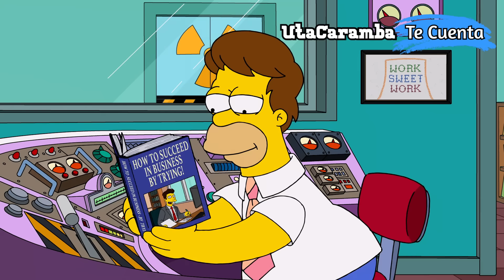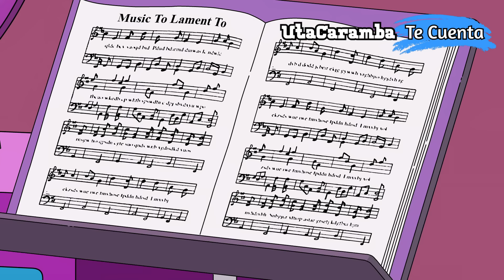Los Simpson Homero Gana un Genio Nuclear resumen | Utacaramba